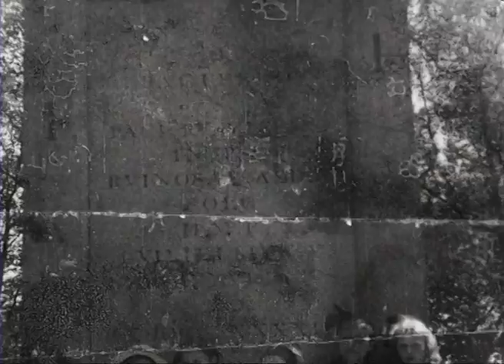Stadsbeelden van Rijswijk (1923)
Een kijk in het Rijswijk van vroeger. Met de Naald van Rijswijk, Sint-Bonifatiuskerk en stadse beelden van het leven van toen.

Archiefinfo:
TaakID: 49136
Dragernummer: BG_21249_MPG_-FHD00Z02651